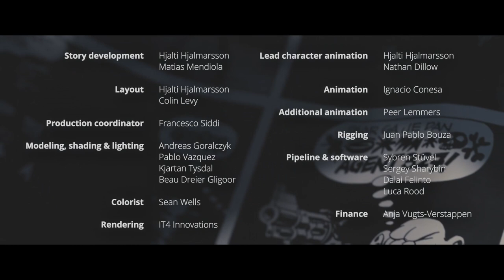IFMC W22 | Film Scoring Competition "Agent 327" | Christopher Myczkowski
Music composed and mixed by Christopher Myczkowski.